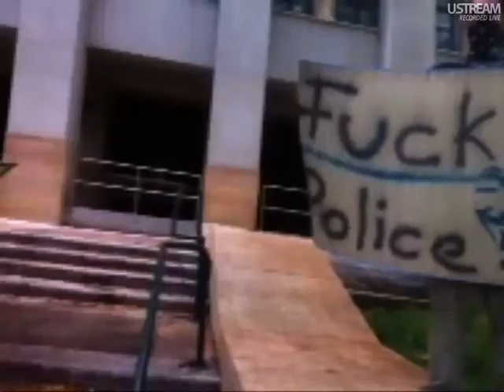The Pineapple Glitch May 3, 2012 11:21am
"behind every great fortune is a crime. .." Honoré de Balzac
"I'm not only the Chair Club President, but I'm also a client." Damion Rathschild
"First rule of chair club is that you talk about chair club" Nova Smith